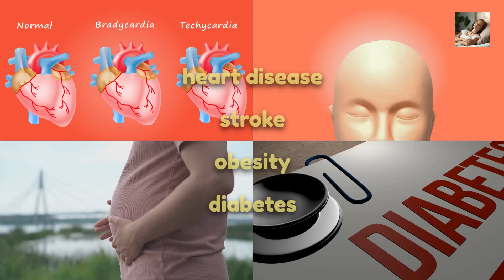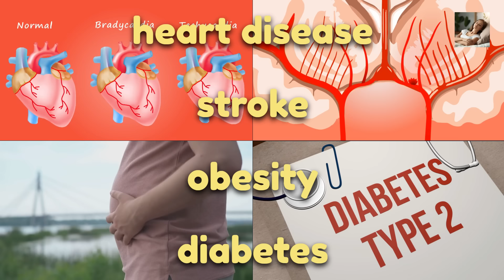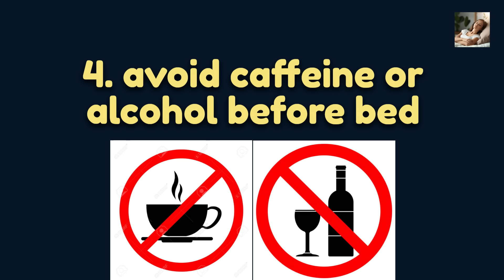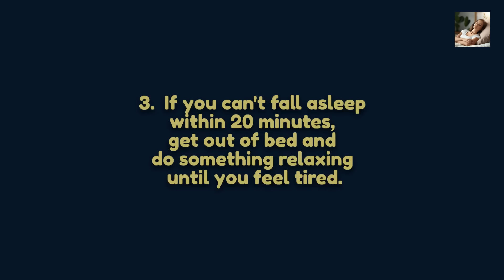Sleep Drive and Your Body Clock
TIMESTAMPS
00:20 Why is sleep drive important?
00:43 What will happen when we don't get enough sleep?
01:29 What exactly is sleep drive?
02:35 Reasons why you might not have sleep drive
03:47 Things you can do if you're struggling with sleep drive
05:15 How to reset your sleep schedule if it is already disrupted?

Why is sleep drive important? Because it helps you fall asleep and stay asleep naturally. Without sleep drive, you would have to consciously force yourself to sleep, which would be pretty much impossible. Sleep drive is regulated by our circadian clock (or body clock), which is a 24-hour cycle that controls many of our body's primary functions. Sleep drive helps you to get enough sleep, which is essential for your overall health and well-being.
In this video, we will cover a number of reasons why you might not have sleep drive, what you can do to improve your sleep drive, and last but not least, how to reset your sleep schedule (or your body clock).